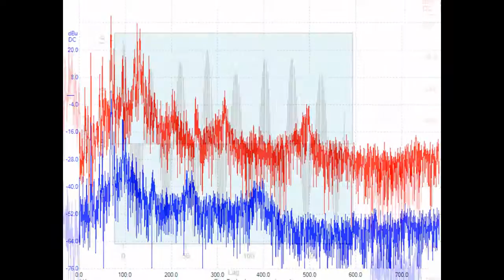スライドショー 超音波‹測定・解析›システム（超音波テスター） Supersonic wave system